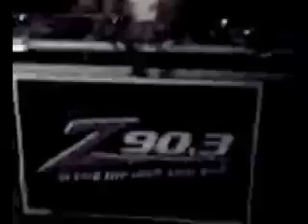M.V. tv @ Sugar Couture1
Emerging fashion photographer Mark Vargas take us out to San Diego's fashion Scene